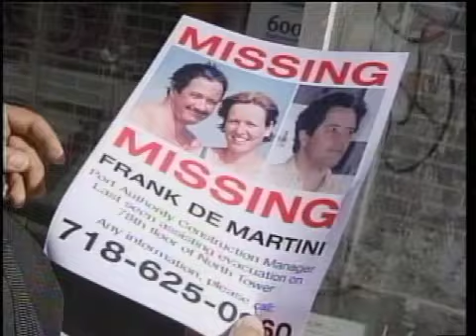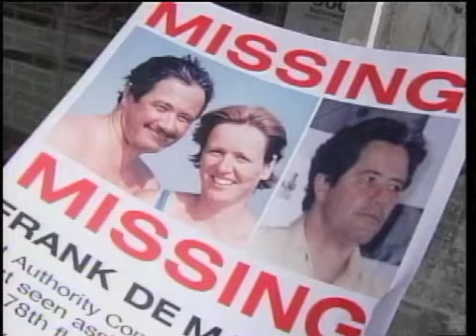Cn8 911 Team Coverage Part 2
CN8 News coverage of 9/11 events in New York City